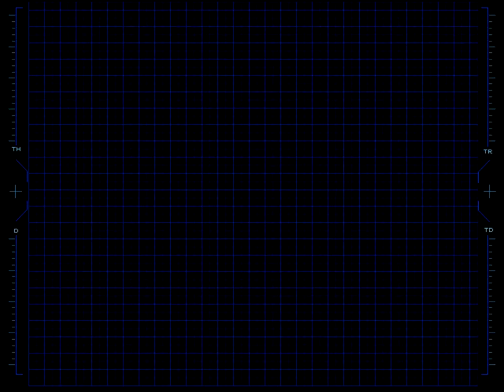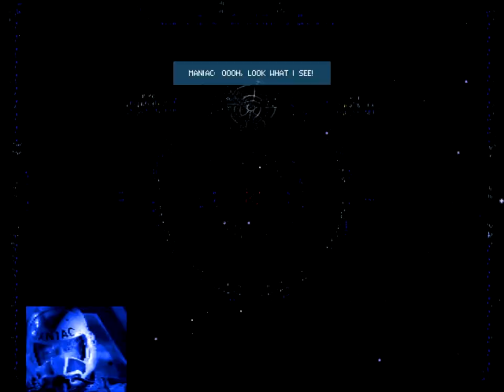Wing Commander 4 - J2 - Peleus - Jam the Jammer (Walkthrough)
Wing Commander 4 Let's Play!

A full playthrough with all videos including the alternate storylines!!

Best WC gameplay to date and cinematics with real AAA actors like Mark Hamill, Malcolm McDowell and Thomas F. Wilson!

Awesome Space-Opera!